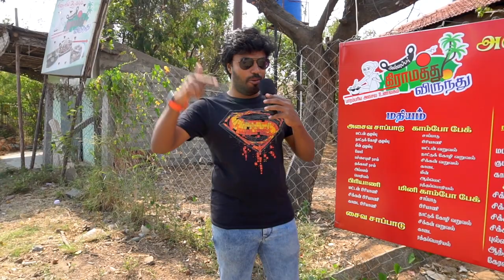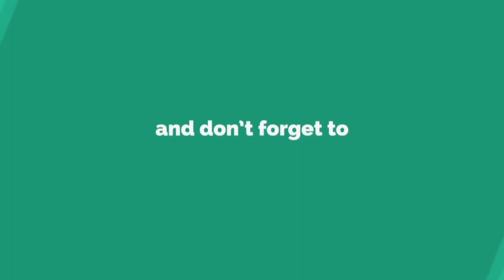காம்போ கறி விருந்து With Country Chicken Fry, Mutton,Fish,Quail,Intestine Annapar Gramathu virunthu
Hi Guys This Combo Exclusively For Non veg Lovers This Cost Rs 520

Annapar Gramathu virunthu Tiruppur